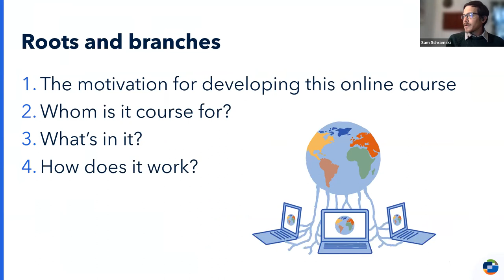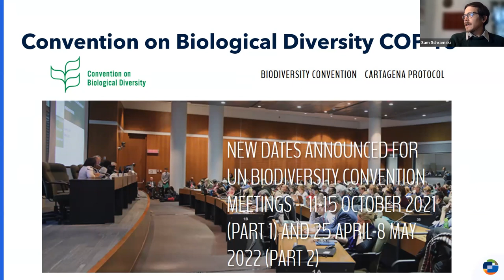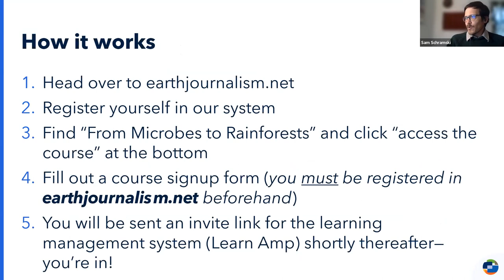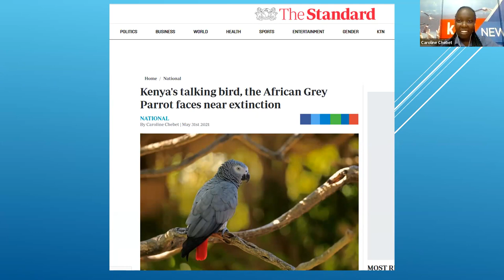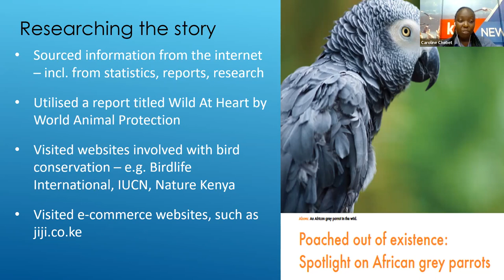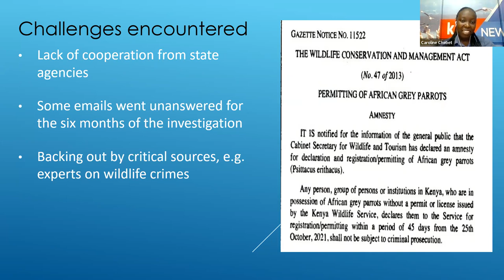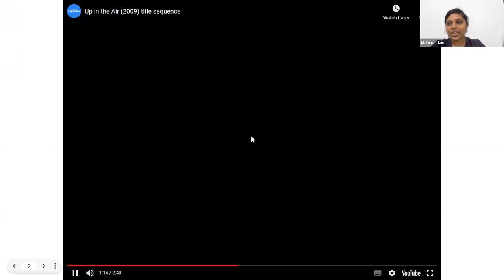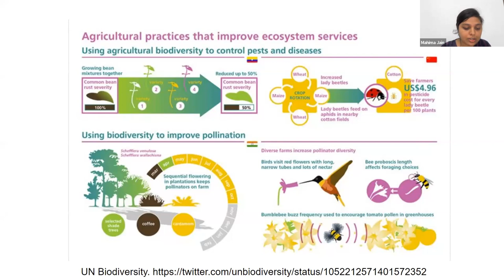Reporting on Biodiversity: Dive Into EJN's New Online Course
Join EJN for a webinar to launch a new, free online course for journalists covering biodiversity. In advance of the upcoming Convention on Biological Diversity (CBD) COP15 in 2022, this course will prepare journalists to report on emerging and high priority issues facing biodiversity conservation today. In addition to presenting this new course, including who it is for and what it will cover, a panel of journalists will share some of their tips and lessons for reporting on biodiversity. Participants will also have the chance to share their experiences and seek advice from the panel.